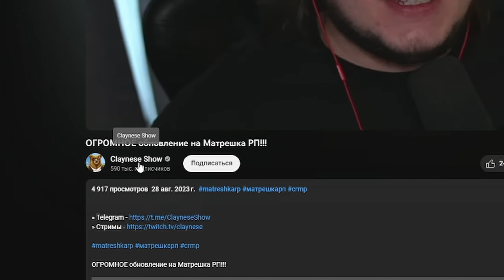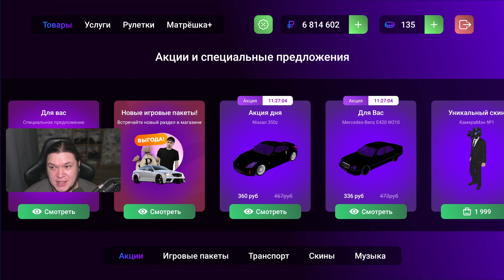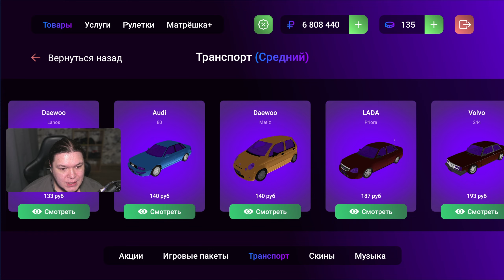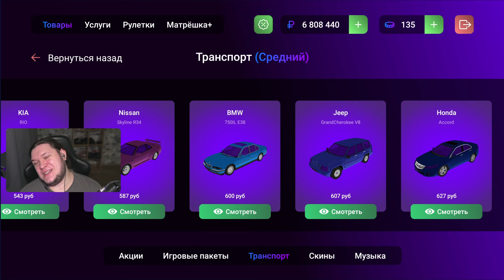СТАВКА 1.000.000 НА ЭКОНОМ и МОЙ ОКУП НА КОНТЕЙНЕРАХ в Матрешка РП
Матрешка РП - то самое место, где я отдыхаю от компьютера, валяясь на диване или на кровати! Криминальная Россия в телефоне - это прикольно, как по мне.